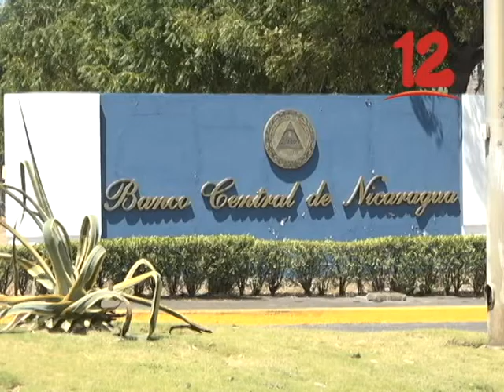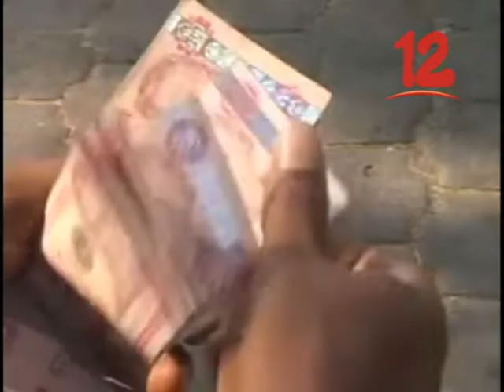BCN REBAJA LA TASA DE DESLIZAMIENTO DEL CÓRDOBA FRENTE AL DÓLAR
El Banco Central de Nicaragua rebajó la tasa de deslizamiento del córdoba frente al dólar del 5% al 3%.